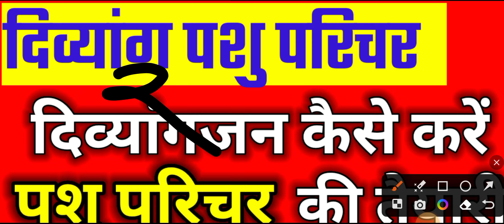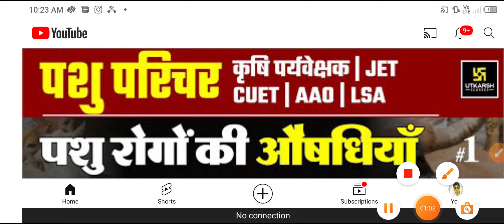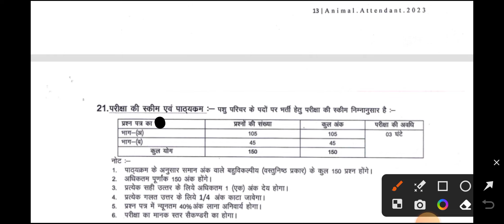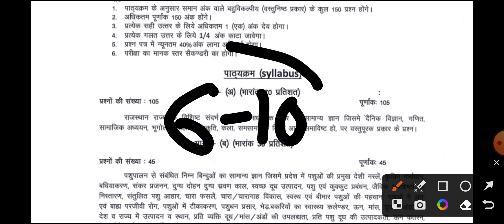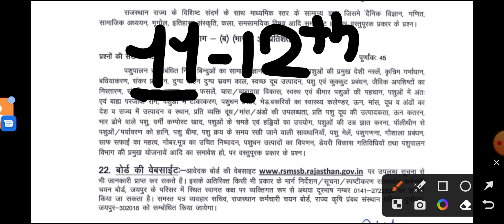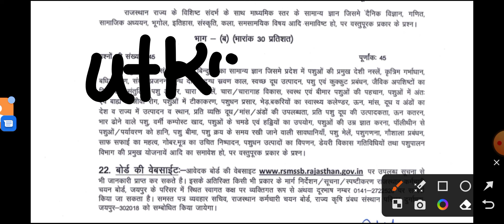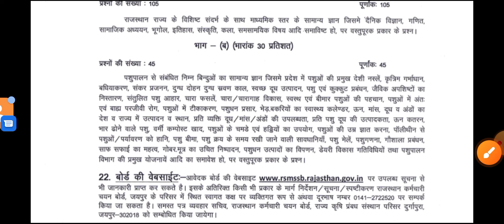PH/दिव्यांग पशु परिचर भर्ती|| दिव्यांगजन घर बैठे कैसे करें तैयारी| कैसे व क्या पढ़े, PH Exam Stratgy